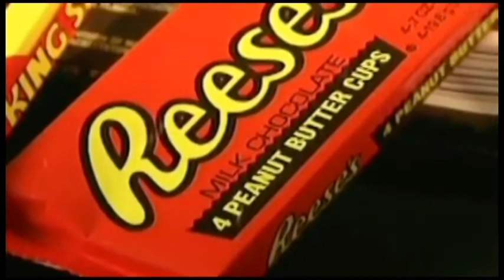The History Of Reese’s Isn’t As Sweet As You Think It Is! | HOW REESE'S ARE MADE?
How a man did'nt gave up on his failed business and end up making $200 million dollars company!